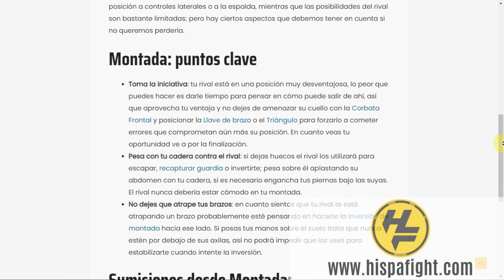BJJ 🥋 | Raspado de Guardia De La Riva (DLR Sweep en Español)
Hoy veremos una de las guardias que más de moda están en los últimos 20 años, la Guardia De La Riva, y además veremos un raspado básico desde esta guardia para Jiu Jitsu Brasileño.